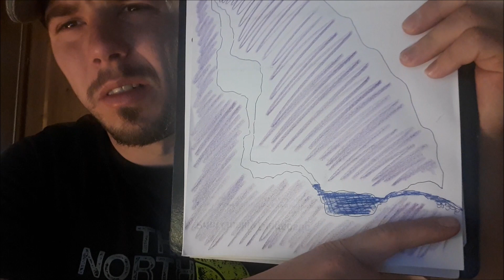Od kod pride pitna voda?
Kratek video o vodnem zaledju.